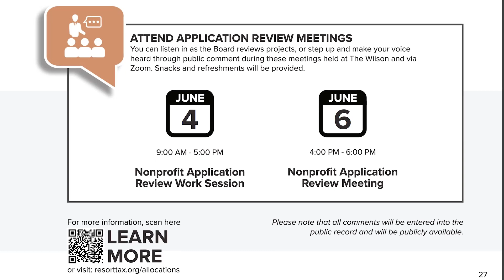BSRAD Tuesday Content of the Day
The Big Sky Resort Area District (BSRAD) heard from the Nonprofit community during today’s review of the grant requests.

The BSRAD Board of Directors used this day-long working session held at the Wilson Hotel and via Zoom to make initial funding motions for 33 projects from 18 sponsoring applicants. Join the Board for Thursday’s meeting (4:00 at The Wilson and via Zoom) where they will make final decisions.

Nonprofit grant requests are the final part of the the BSRAD allocation cycle; Reserves and Government funding was previously committed.